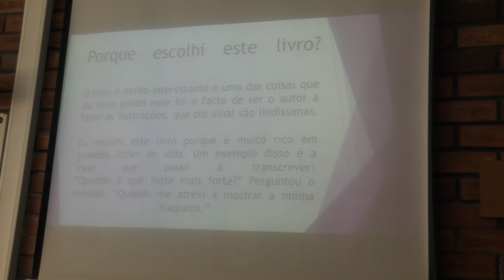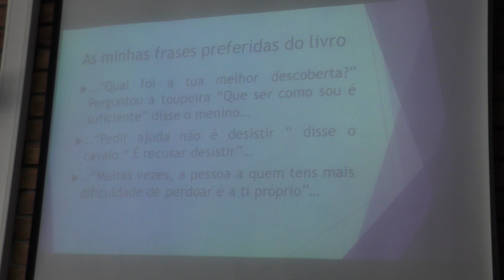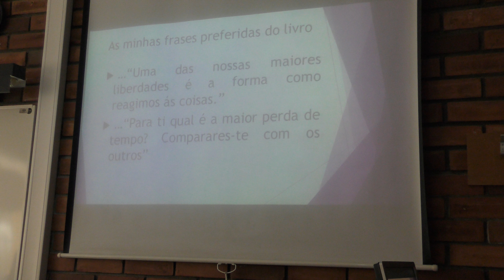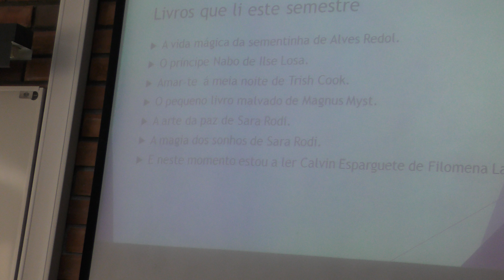Alunos em Ação! 🚴‍♂️🤸‍♂️🥁🍮🎺 Um Livro...Revelado📖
Os alunos mostram as suas habilidades, as suas artes, as suas tendências e algumas das atividades desenvolvidas em contexto escolar [Constança, 5º/6º E].

🔴    Projeto 🅦🅔🅑   🅡🅐🅓🅘🅞 & 🅣🅥    🔴

Fica atent@ 😉